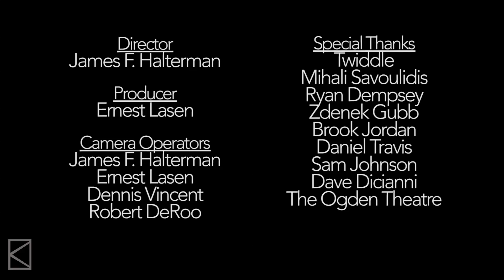Twiddle, "54-46 (What's My Number)" (9/30/16) - Kontagium Singles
0:08 - "54-46 (What's My Number)"

On September 30, 2016, Kontagium Productions had the opportunity to film Twiddle, performing live at The Ogden Theatre in Denver, Colorado, during the first evening of their two-night headline run, kicking off their Fall Tour with The Kitchen Dwellers.

The band consists of four members:

Ryan Dempsey     = Keyboards, Synths
Zdenek Gubb       = Bass
Brook Jordan       = Drums, Vocals
Mihali Savoulidis = Guitar, Vocals

This show was recorded September 30th, 2016 at The Ogden Theatre in Boulder, CO. It was produced by Ernest Lasen, and directed by James Halterman with additional support from Dennis Vincent and Robert DeRoo.

"Without Kontagium nothing prospers."

- Sophocles